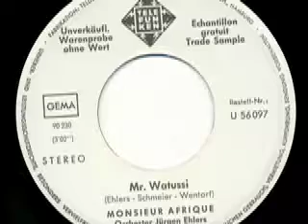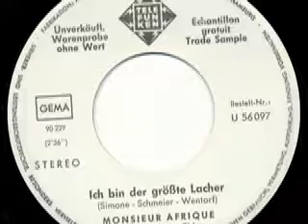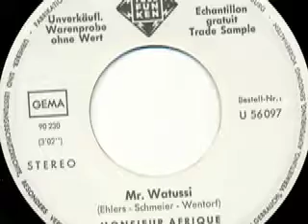Monsieur Afrique - Ich bin der größte Lacher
Monsieur Afrique
Orchester Jürgen Ehlers

Seite 1:
Ich bin der größte Lacher (Simone - Schmeier - Wentorf) 2:36

Seite 2:
Mr. Watussi (Ehlers - Schmeier - Wentorf) 3:02

Released on Telefunken Schallplatten U 56 097

1970